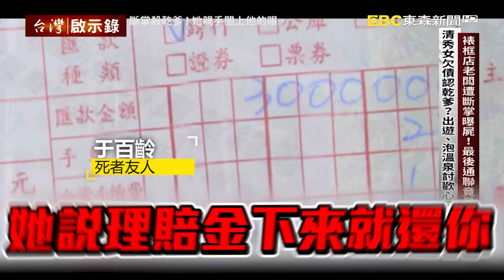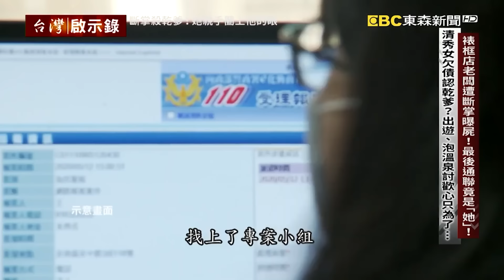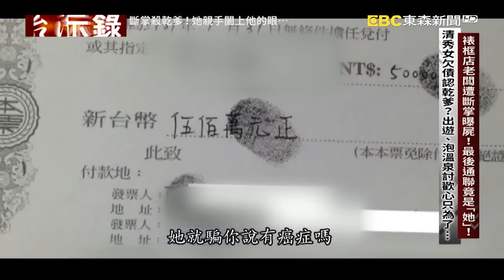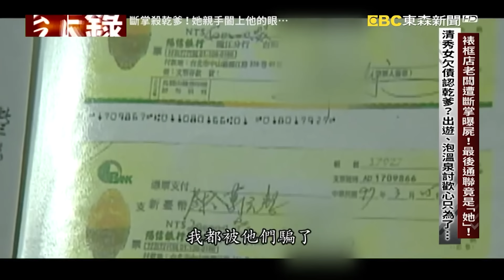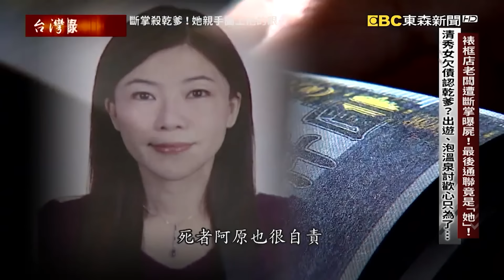清秀女陪乾爹泡溫泉討歡心！得手800萬「將對方殺害」棄屍北宜@newsebc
清秀女欠地下錢莊急還錢！乾爹為她「調借800萬」卻命喪北宜